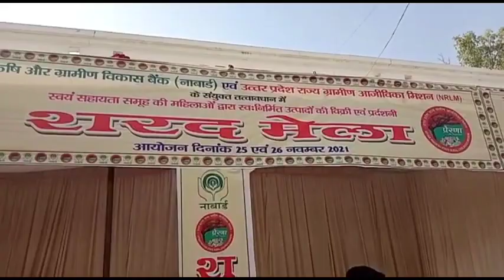Etawah के शरद मेला से Ground Report देखिए 25, 26 November News || Nisha Rajput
MSS न्यूज़

रिपोर्ट - कुलदीप राजपूत के साथ निशा राजपूत

इटावा यूपी

इटावा के शरद मेला से ग्राउंड रिपोर्ट देखिए 25,26 November News